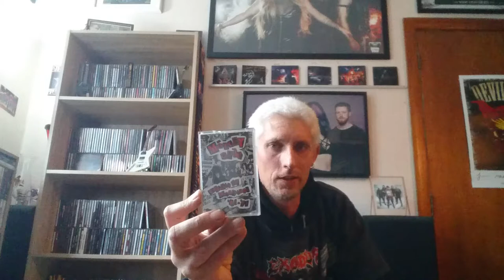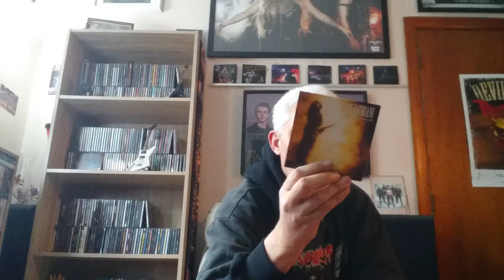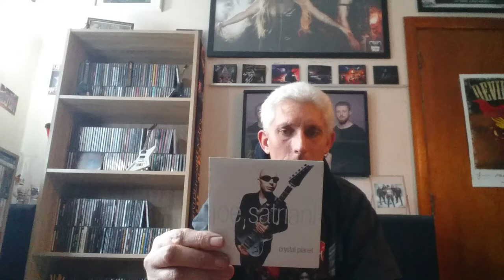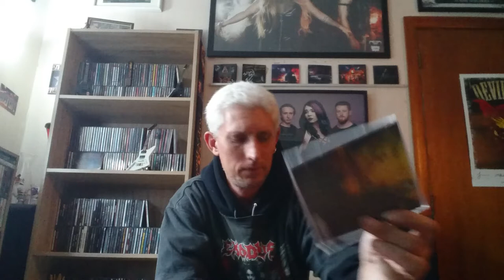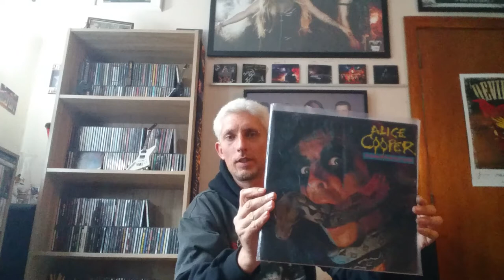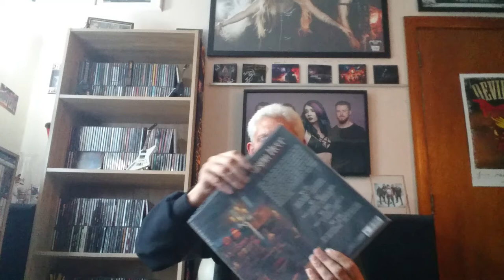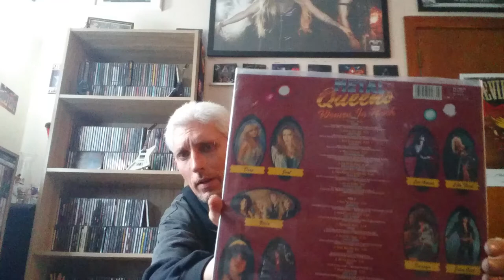Antique Mall pick ups( Vinyl, Cassette, CD's)